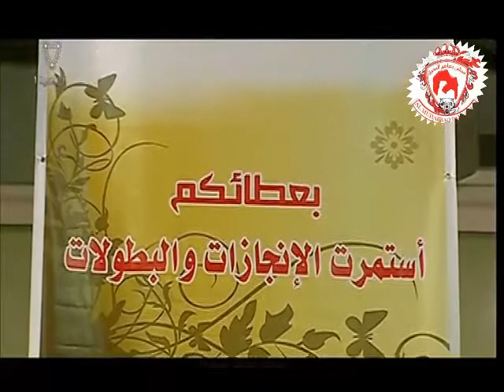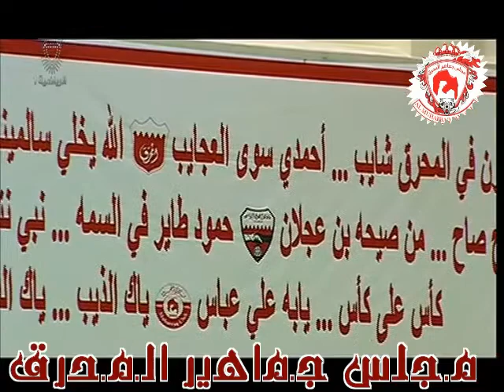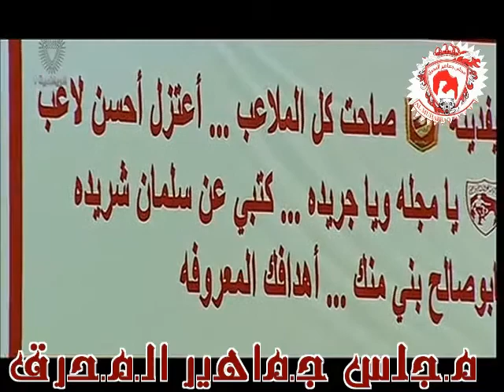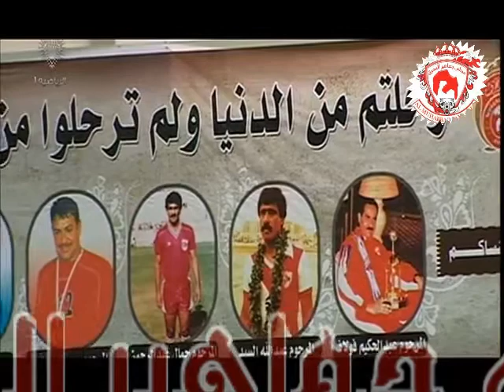ملتقى قدامي لاعبي المحرق الجزء الثاني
الجزء الثاني من البرنامج الخاص لملتقى أجيال المحرق المحرق أمانة تتوارثها الأجيال الذي أقيم تحت رعاية معالي الشيخ حمد بن أحمد آل خليفة يوم السبت الموافق 30 مارس 2013